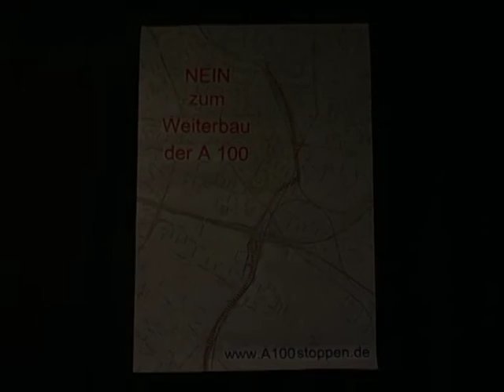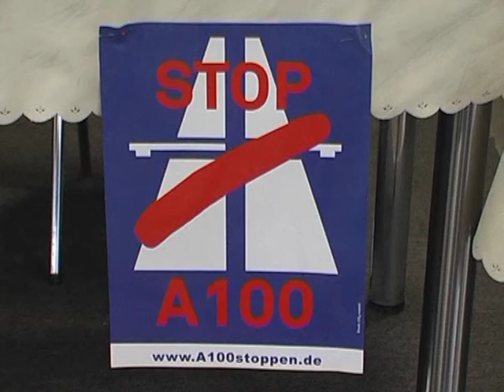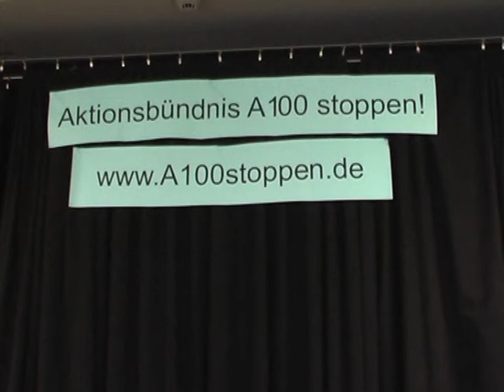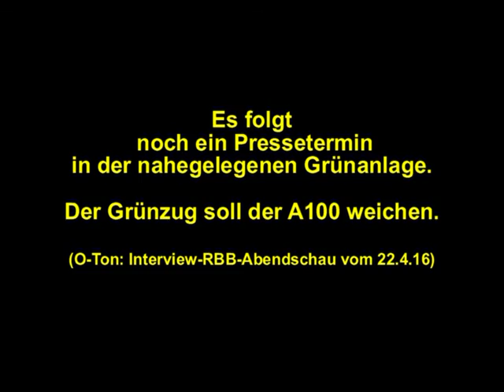Pressekonferenz Bürgerbeteiligung bei Stadtautobahn A100 ausgebremst?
Unsere Pressekonferenz: Bundesverkehrswegeplan 2030: Bürgerbeteiligung bei A100 ausgebremst?
am Freitag, 22. April 2016 um 11.00 Uhr
in der Kiezspinne, Schulze-Boysen-Straße 38, 10365 Berlin

Das Aktionsbündnis A100 stoppen! lud gemeinsam mit Vertreter_innen von BUND, Bündnis 90/Die Grünen und Die Linke zur Pressekonferenz ein mit dem Thema
Bundesverkehrswegeplan 2030: Bürgerbeteiligung bei A100 ausgebremst?

Auf dem Podium waren Tilmann Heuser (BUND Berlin), Gesine Lötzsch (Die Linke), Harald Moritz (Grüne). Moderation: Tobias Trommer (Aktionsbündnis A100 stoppen).

Der Berliner Senat und das Bundesverkehrsministerium (BMVI) planen den Weiterbau der Stadtautobahn A100 vom Treptower Park bis zur Storkower Straße als 17. Bauabschnitt. Genau dieser Bauabschnitt erscheint im Entwurf zum Bundesverkehrswegeplan 2030 nicht als selbstständiges Projekt, sondern wurde mit dem im Bau befindlichen 16. Abschnitt (Neukölln bis Treptower Park) zu einem Projekt zusammengefasst. Damit wird das Gesamtprojekt als fest disponiert und im Bau eingestuft.

Infolge dessen kommt für den Neubau des 17. Bauabschnitts keine Nutzen-Kosten-Analyse, keine Umweltbewertung und keine raumordnerische und städtebaulichen Bewertung infrage. Die vom BMVI versprochene Öffentlichkeitsbeteiligung im Rahmen des Bundesverkehrswegeplan 2030 entfällt.

Auf die Anwohner_innen kommt ohne Mitsprache eine gewaltige Verschlechterung ihrer Lebensqualität hinzu. Wir wollen darauf aufmerksam machen, dass es für die vorgenommene Einstufung keine rechtliche Legitimation gibt. Es gibt kein Baurecht für den 17. BA. Mit der Pressekonferenz wollen wir die Öffentlichkeit auf diesen Skandal aufmerksam machen. Die Bürger_innen sollen ermuntert werden, ihre Einwendungen an das BMVI zu schicken.

Nach der Pressekonferenz war Fototermin mit den Aktiven im Park hinter der Wilhelm-Guddorf-Straße, der für die Stadtautobahn A100 geopfert werden soll.

Einwendungen zur A100 und zum Bundesverkehrswegeplan 2030 sind online bis 2.5.2016 möglich.

c/o Jugendclub E-LOK
Laskerstr. 6-8, 10245 Berlin